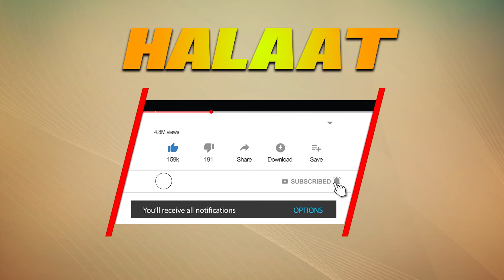Corona Democracy in Pakistan | Col (r) Shahid Hussain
Other Videos by Col Shahid Hussain